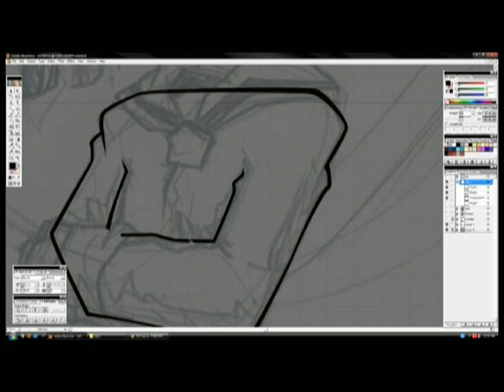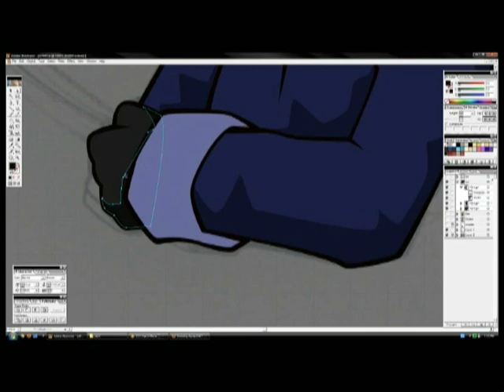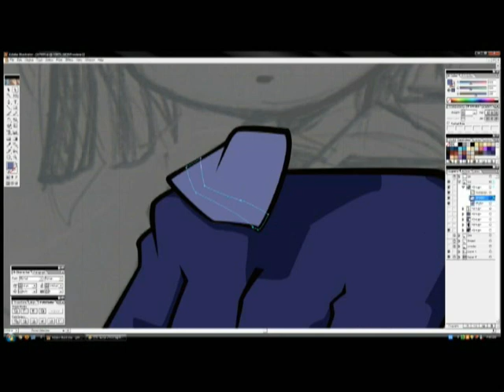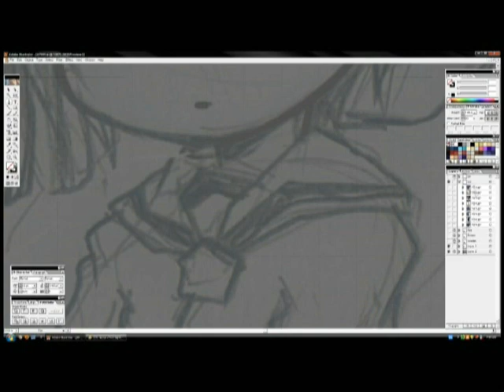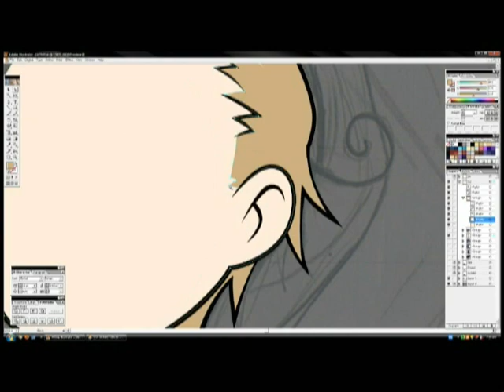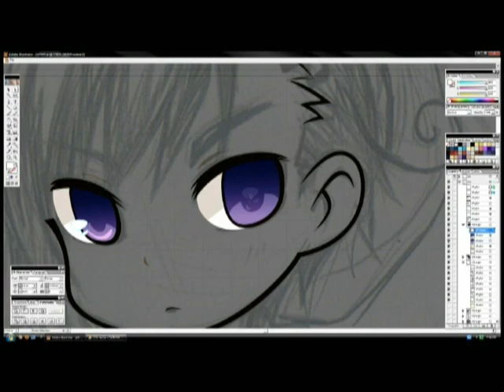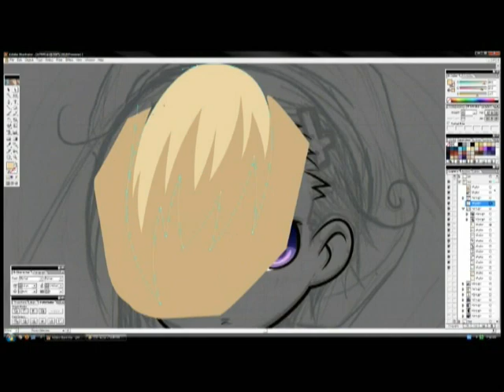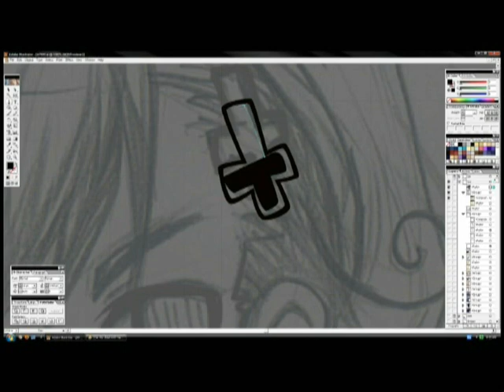Speed Draft - APH Norway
From My Favourite Program xD

FanArt by Me

:3 Nya~

Tool - Mouse
Program - Illustrator10 + CS2

Music

大浦祐一- Days (= w =b+ like this song~)
DEPAPEPE-Sailing
NAOTO INTI RAYMI-Takaramono ~Kono Koe ga Nakunaru Made~